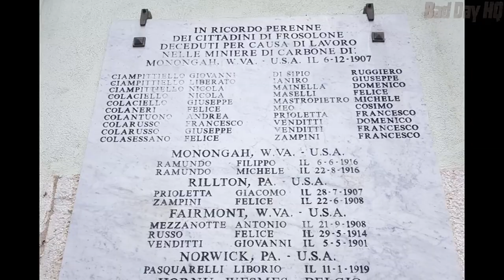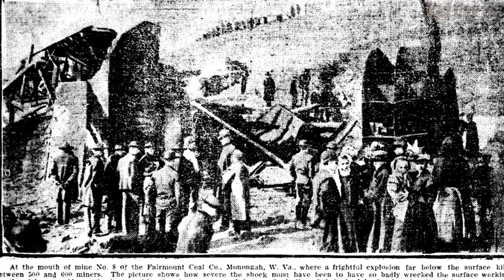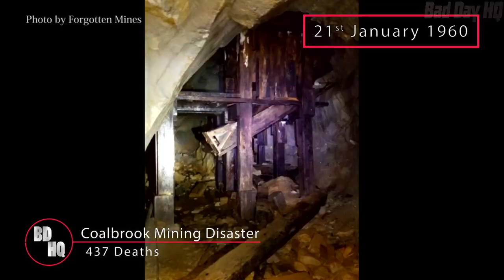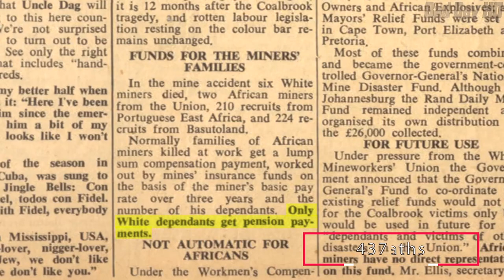Top 10 Worst Mine Disasters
Watch Top 10 Worst Mine Disasters on Bad Day HQ

Photos taken by:
Daniel Mayer
Forgotten Mines
Brian M. Powell
じじき
Beppeveltri
Gareth James